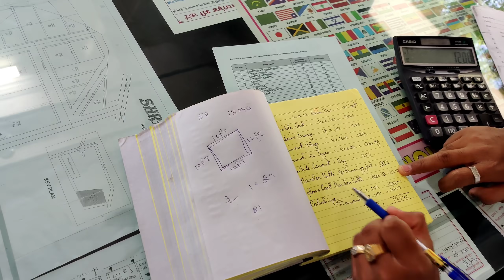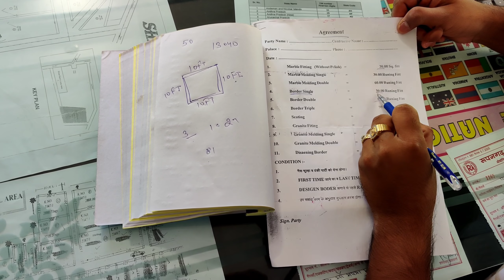Total Cost Of Marble In One Room | एक कमरे में मार्बल लगाने का कितना खर्चा आता है?